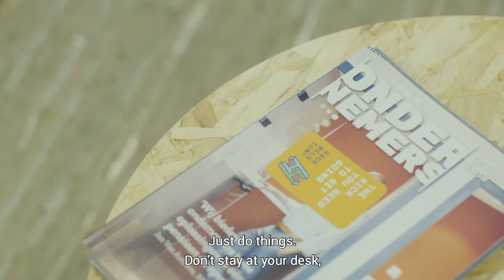Awardwinnende alumna BARBARA STANDAERT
Barbara Standaert won begin 2020 een gouden Henry Van de Velde Award met haar betonnenbank, haar eindwerk bij Vomo in 2018. Ze won eerder al andere awards met die bank en kreeg daarom dit filmpje van Antwerp Powered By Creatives.